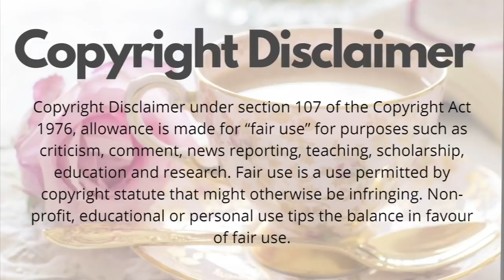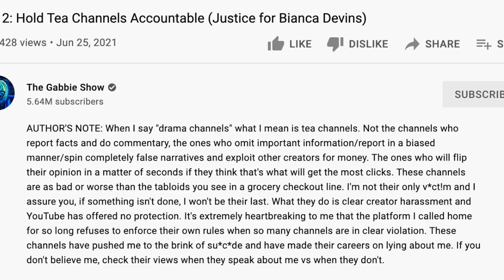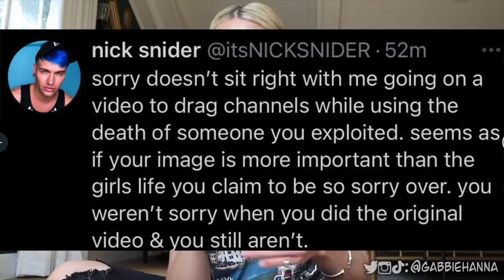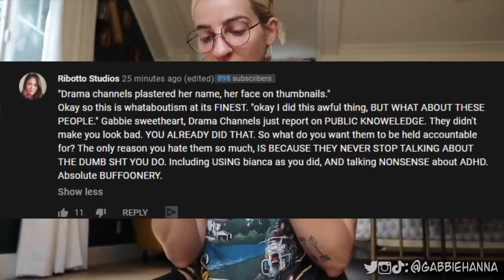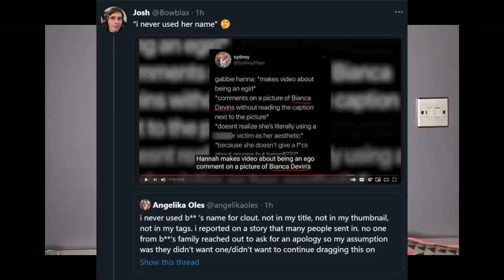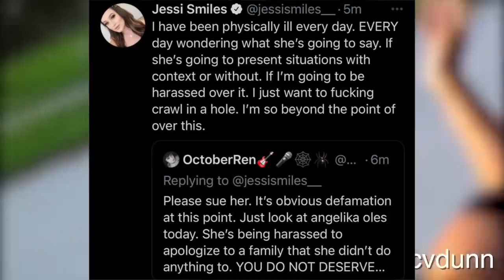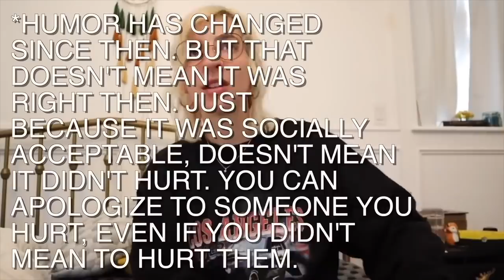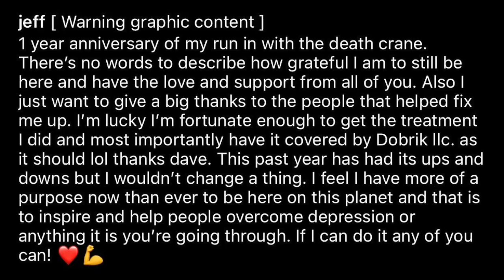gabbie hanna blames EVERYTHING on tea channels (well this is awkward for me...)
Last year gabbie hanna posted a video feauturing a picture of a girl who had tragically passed away and received A LOT of hate for it even though Gabbie did not know of her. Gabbie Hanna apologized but now she's saying it wasn't even her fault. It was just the tea channels who exploited the story. I have to side with gabbie hanna in that all she really did was scroll through a feed, come across a picture of a girl she didn't know. Then she addresses the drama channels who kept talking about it directly, specifically calling out Angelika Oles, Tea Spill, Spill Sesh, The viewer's Voice (Nick Snider), Dustin Dailey, Anna Oop, Trisha Paytas, and more. Gabbie Hanna says that she did the right thing because she tried to handle the issue privately whereas the tea channels that reported on the incident definitely did not do the same. We also summarize Gabbie Hanna's latest video addressing her controversial, racially charged, and offensive tweets and vines from back in the day. All this stuff that people haven't been really mentioning, people just want her to apologize to Jessi Smiles... And we end of the video with Jeff Wittek's response to Trisha Paytas' tweet about him.

Welcome to hot tea, where we spill all the tea in the YouTuber/ influencer community.